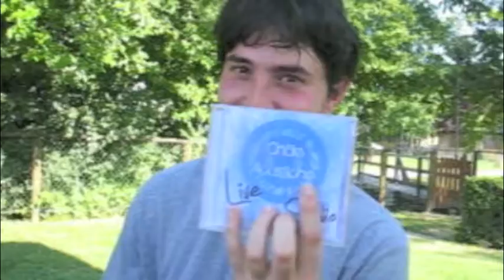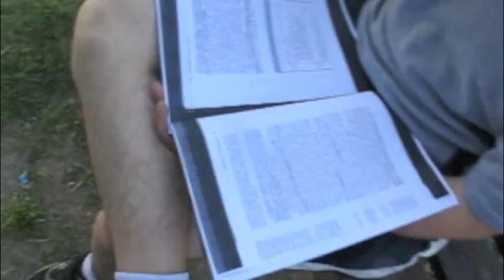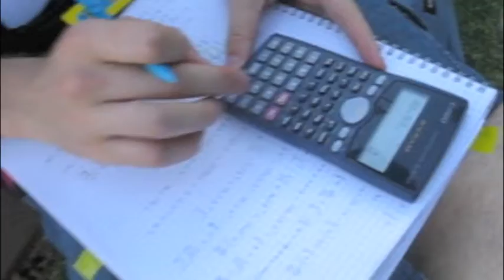Onde Acustiche - Live in Studio Backstage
Il backstage del nostro disco con le interviste ed alcune scene pre-concerto